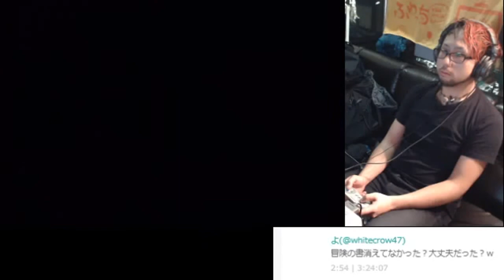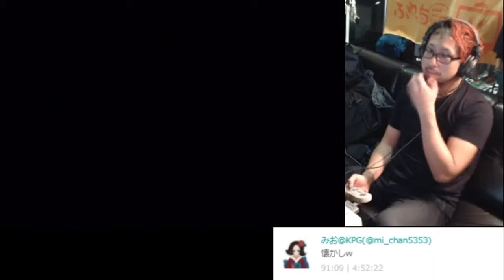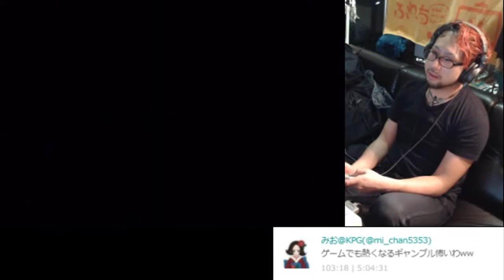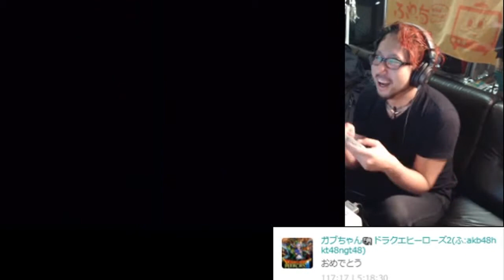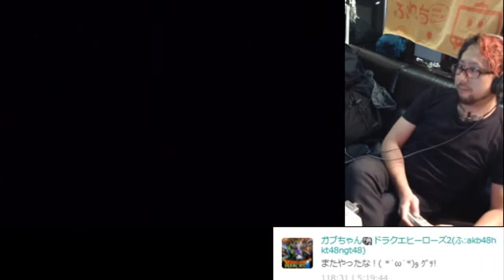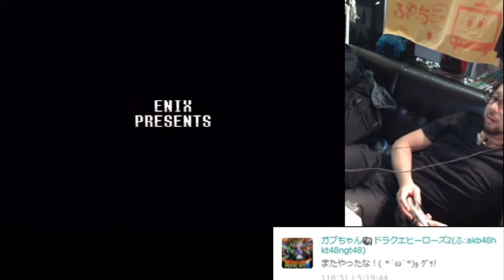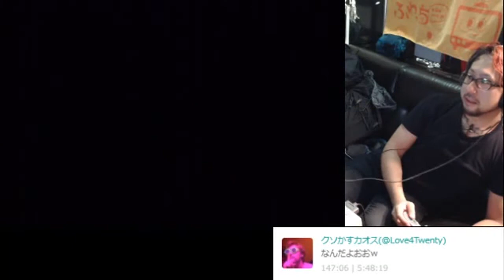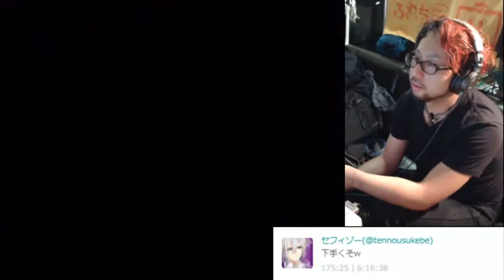【ドラゴンクエスト５ ～天空の花嫁～（＃3）】